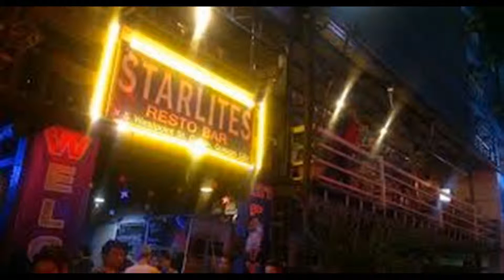Missing You by Starlites